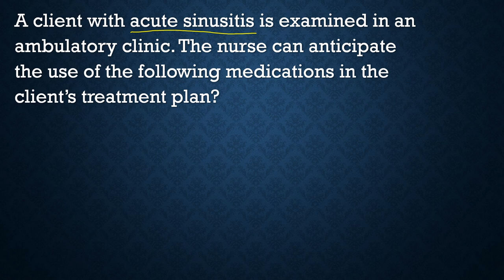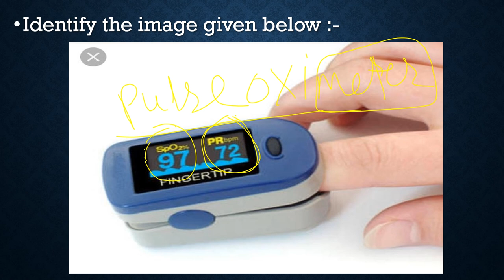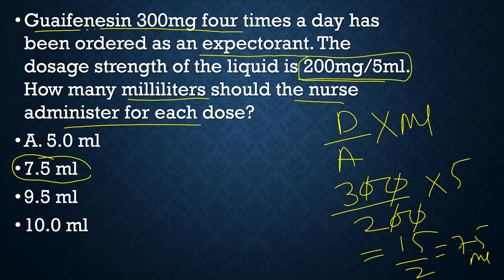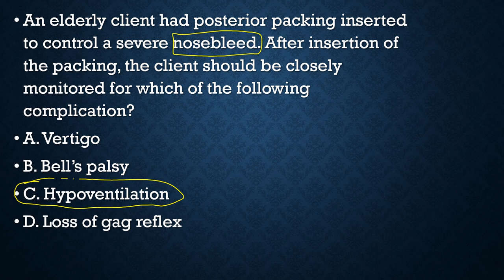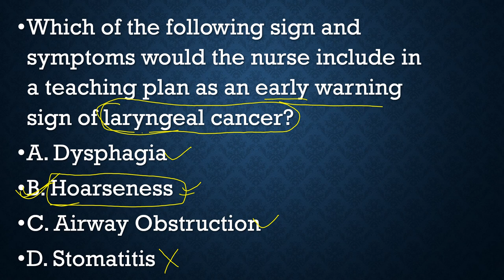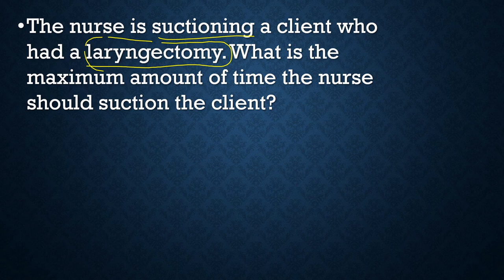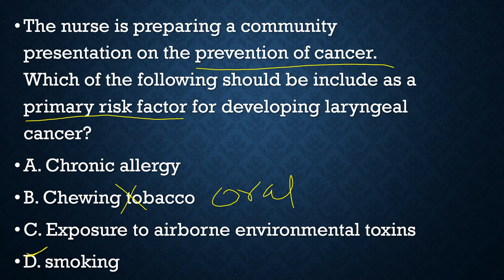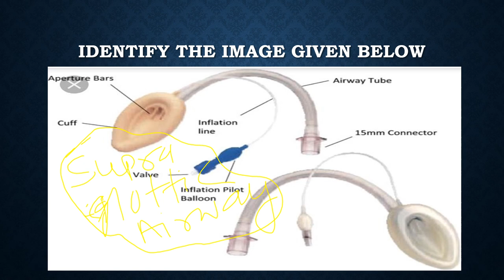AIIMS DELHI NURSING OFFICER EXAMS MCQS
AIIMS DELHI NURSING OFFICER EXAMS MCQS SOLVED WITH RATIONALE BY RAJU SIR